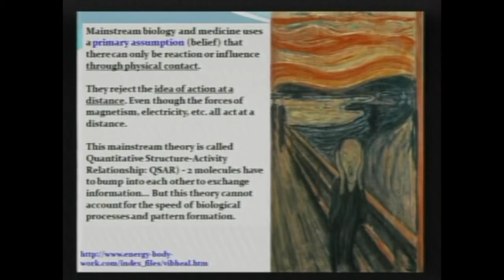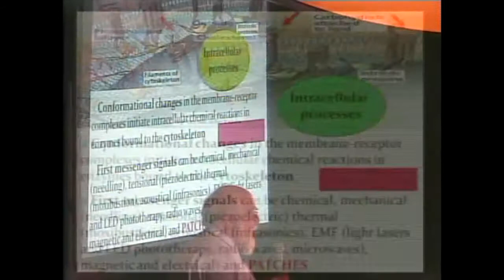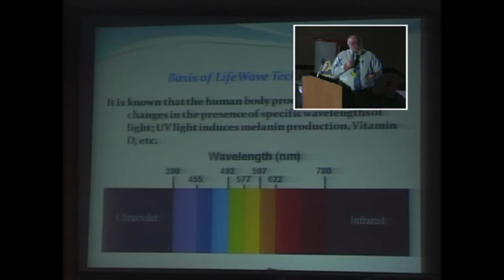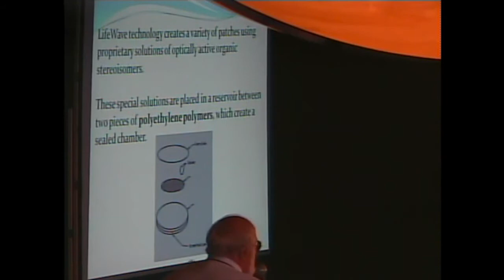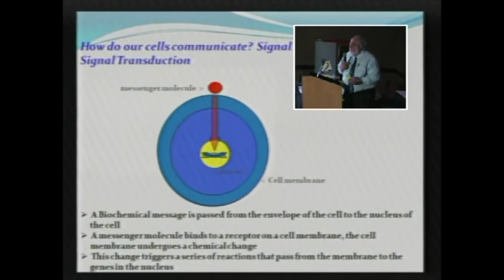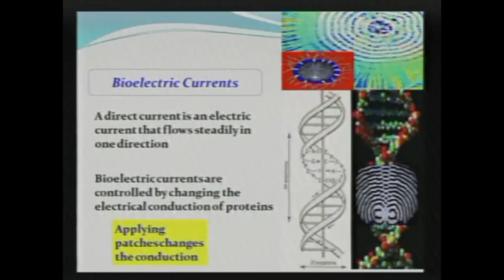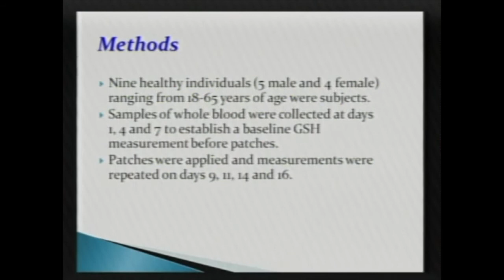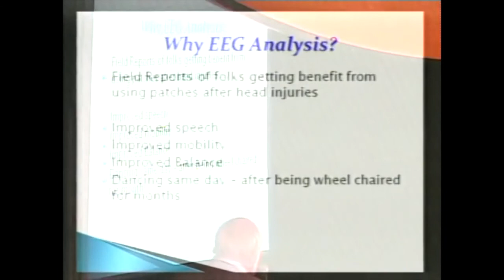ELECTROMAGNETIC BIOLOGY FROM TESLA TECH CONFERENCE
Conference given by Dr. Haltiwanger in 2010.

He was truly an amazing human being on so many levels. As a brilliant medical doctor, neurologist and clinical nutritionist he devoted years of service to LifeWave, serving as a Director of Health and Science.

Dr. Steve was the first medical doctor to be involved in LifeWave.